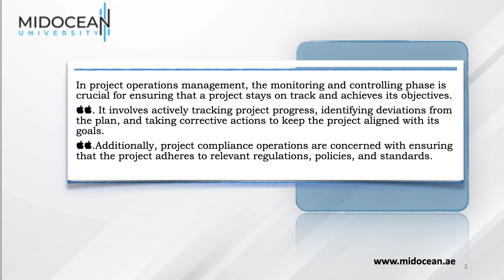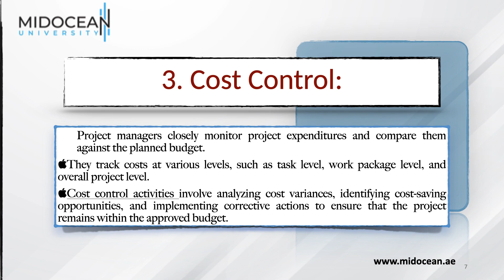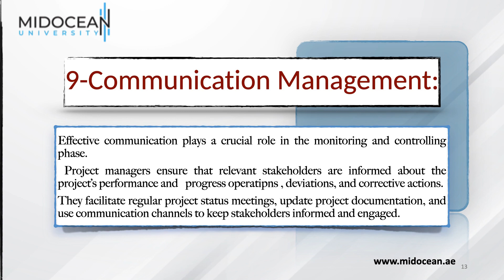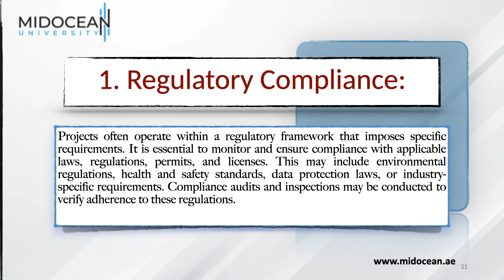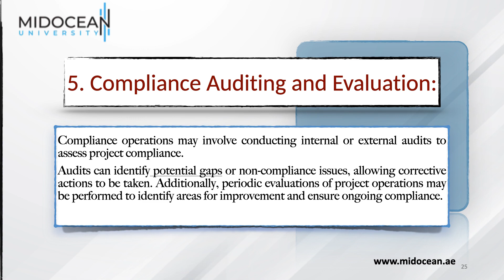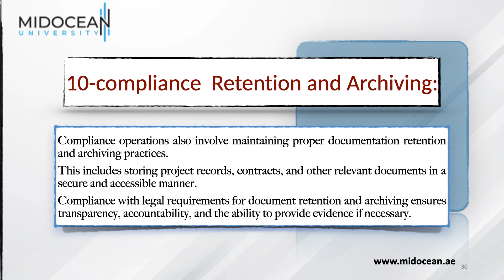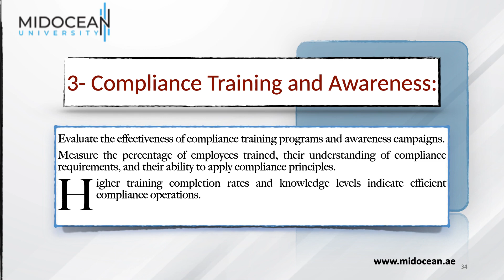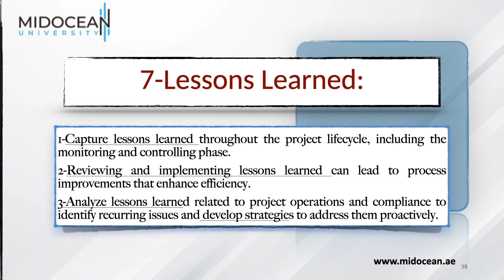Bachelor Project Management - Operation Management - Lecture 9